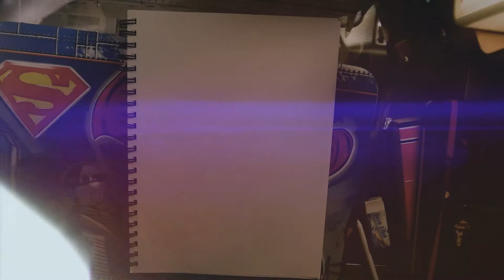Speed Drawing-- Rectify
Thank you, everyone for watching! Also, follow me at